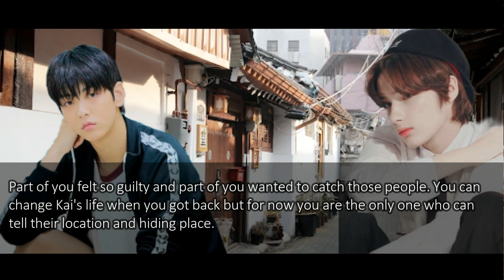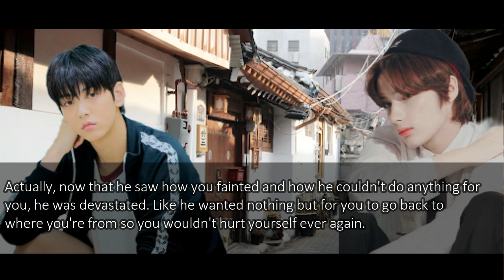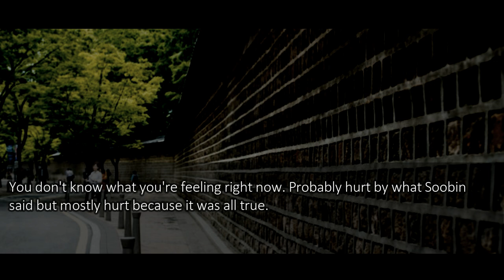➳episode 3:「TXT HUENING KAI FF」❝Straight From The Webtoon!❞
♡What's poppin'? What's sushieee?

clips, pictures, and songs ain't mine»just the story!!

—from the webtoon?

—pervert!

I hope you'll enjoy this series! Please give this a warm support~

☘see you in the next upload~☘